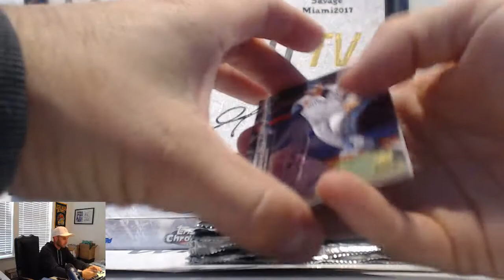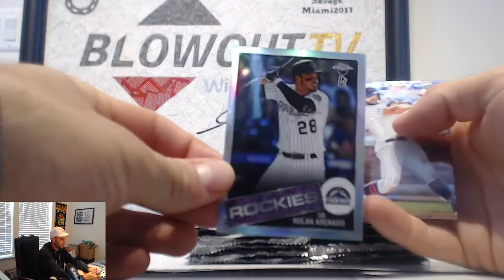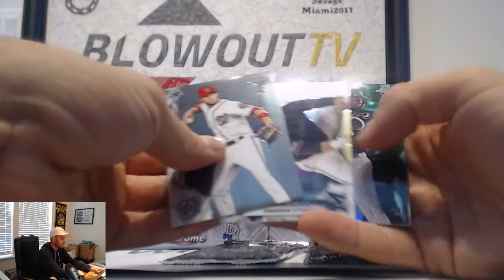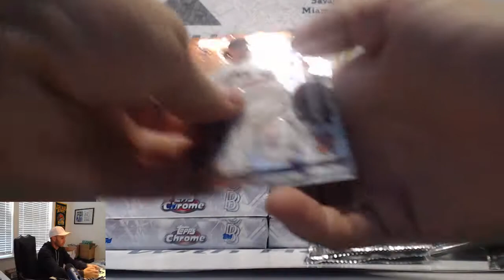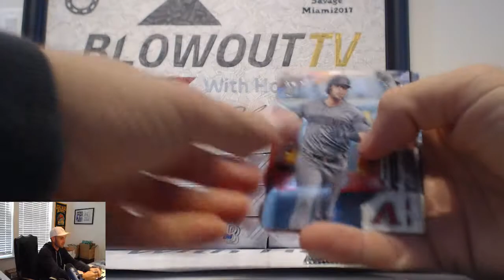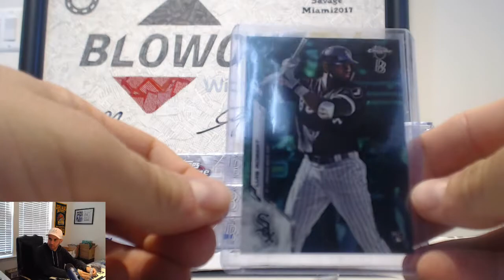2020 Topps Chrome Ben Baller Baseball Divisional Single Box Break RD 1 September 23rd